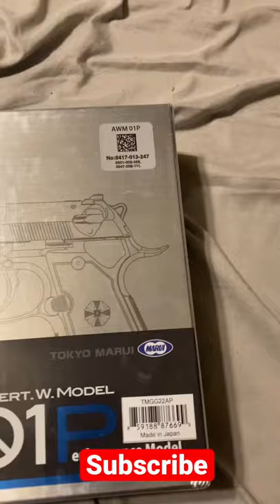My Top 4 Favorite Airsoft Replicas!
A reminder this is just airsoft